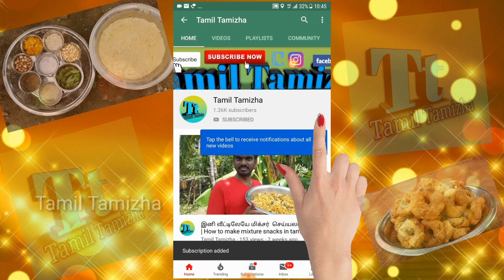கிராமங்களில் எளிமையாக கிடைக்கும் கீரை | Balloon vine leaf Dosai recipe| Tamil Tamizha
Try to cook simply Mudakathan keerai dosai in English balloon vine leaf or balloon leaves and Tamil முடக்கத்தான் கீரை. It cooks made very easy that is one of the main food south Indian in balloon vine leaf dosai. It is also very healthy recipe, In this mudakathan keerai dosai so many health benefits available likes Joint pain,urinary Incontinence,Asthma and most Effective Anemia etc...,
     In these recipe i was cooked south Indian style name mudakathan keerai dosai.
              Ingredients:
              1.Balloon vine leaf (முடக்கத்தான் கீரை),
              2.Rice (அரிசி),
              3.oil (எண்ணெய்),
              4.Water (நீர்).

These Ingredients only Enough to prepare mudakatan keerai dosai recipe.
கிராமங்களில் எளிமையாக கிடைக்கும் கீரை | Balloon vine leaf Dosa recipe| Tamil Tamizha.

Hello friends, Welcome to "Tamil Tamizha" I created this channel on Oct 2, 2018 , My Channel Four types of video available 1.cooking 2.Systems Related 3.some you tube information 4.Exam related Video all this video are learn How to do it . We do teach my best and I am doing this as my Hobby.
Thanks & Regards,
Ravi Annadurai

that might otherwise be infringing. Non-profit, educational or personal use tips the balance in favor of fair.